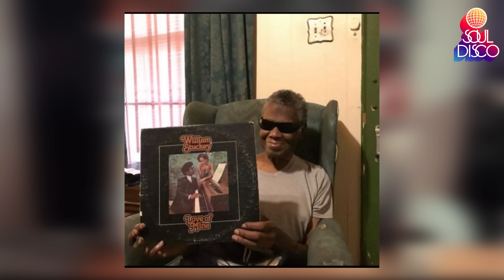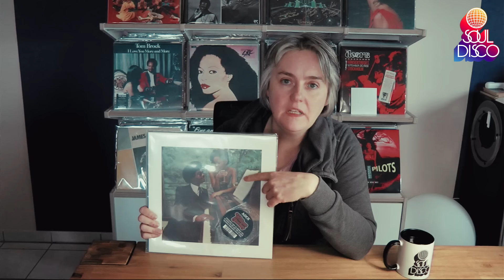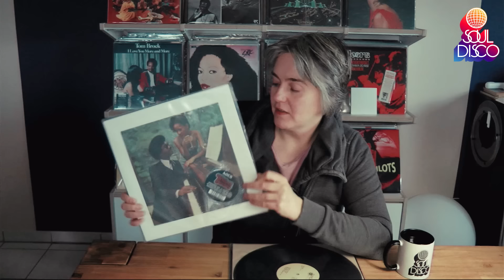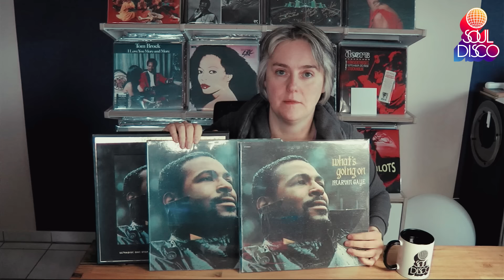Schallplatten Reissues: Muss man sich wirklich entschuldigen?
Barbara Howard:

Marvin Gaye What Going on? Live